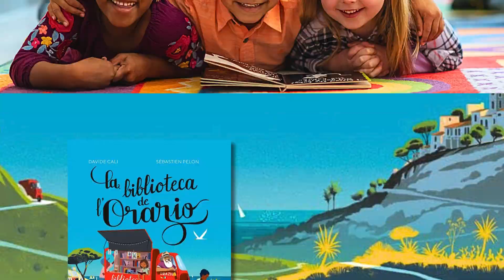Per a mainada de 6 a 10 anys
🎀 La rateta més elegant de París.
😎 Les ulleres d'en Litus.
⏰ Quina hora és?
📘 Lectures de 6 a 10 anys.